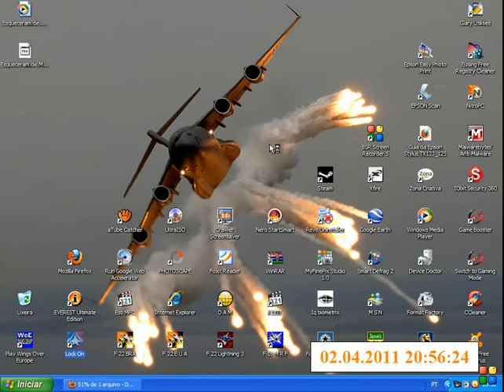UPT Lock On Su-25 Frogfoot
Taxi and take-off.